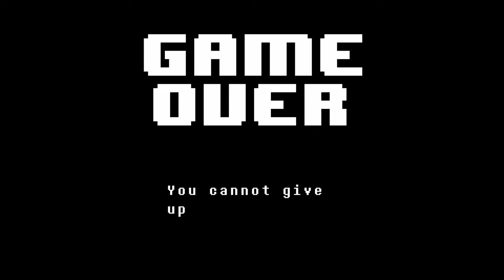Undertale Ps4 Walkthrough Part 5.1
Hey guys I made a new video!